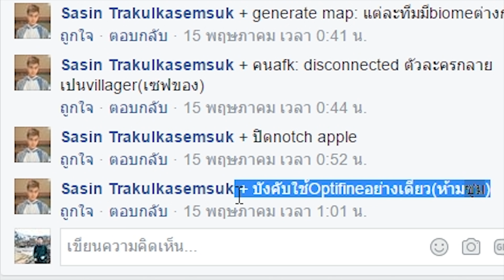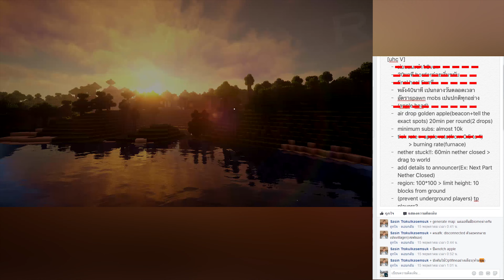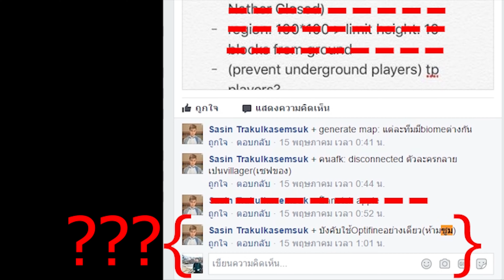Thailand Ultra Hardcore Season 5 - ว่าด้วยเรื่อง "Mod" และ "ซูม"